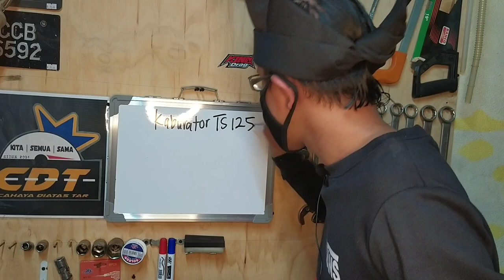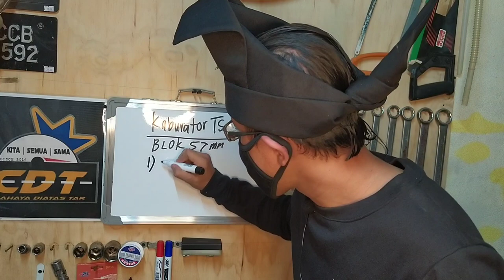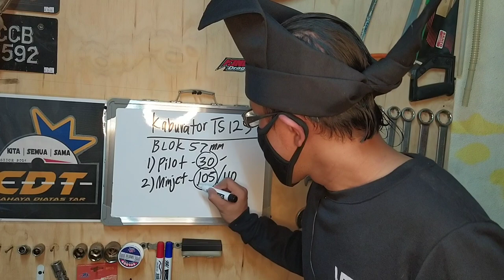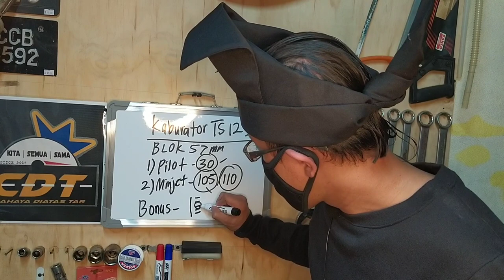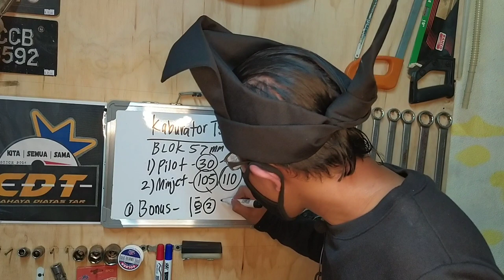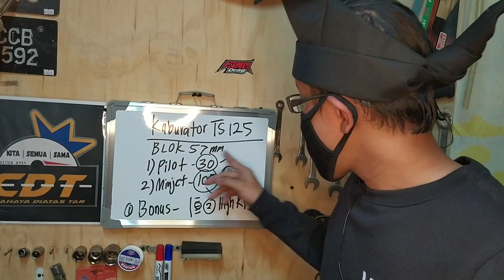EX5 TOP SPEED CARA PILIH MINJET PILOT UNTUK KABURATOR JENIS TS 125 | BLOK 57MM